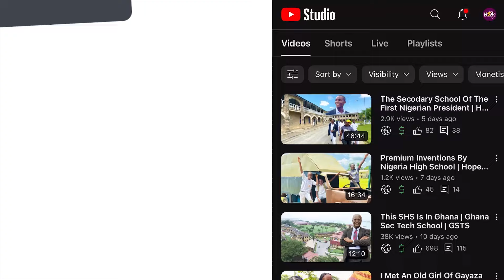Intense Ewe Culture Display By Ahantaman Girls SHS.